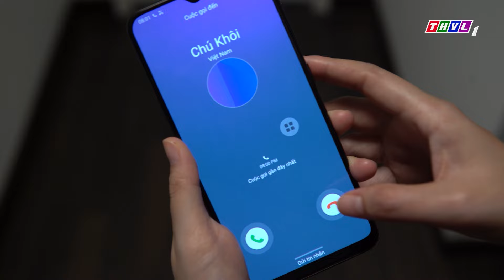EM TRAI BỐ DƯỢNG - TẬP 10 | Phim Việt Nam Hay Nhất 2023 | Phim Bộ Tình Cảm Việt Nam